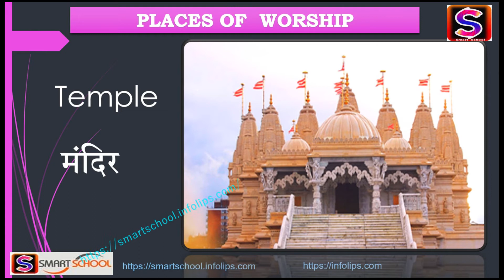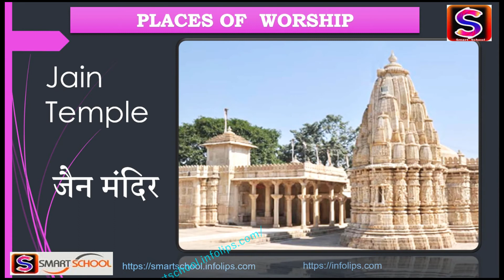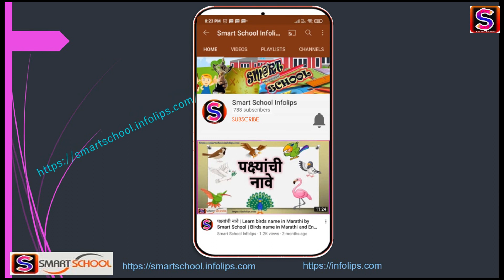Places of worship for kids |Places of Worship by Smart School |Names of worship places for class 1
places of worship class 2 evs, worship places of all religions ,